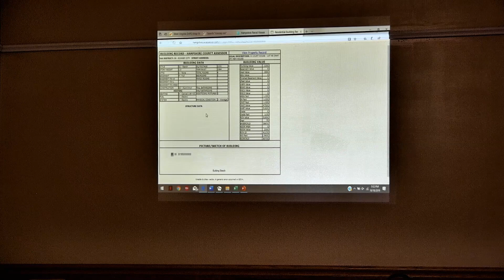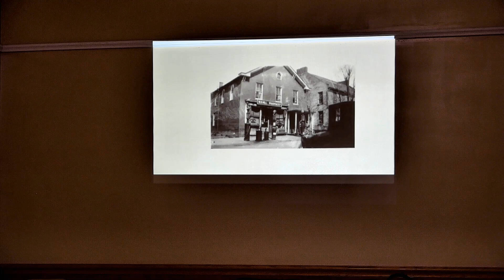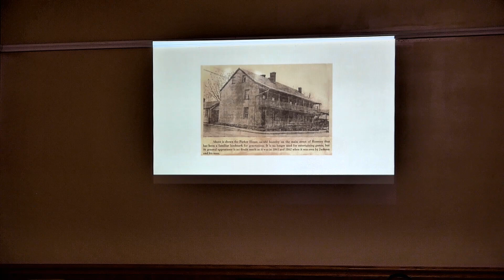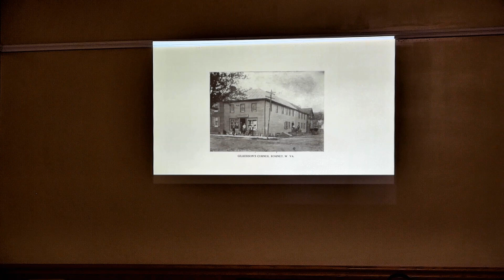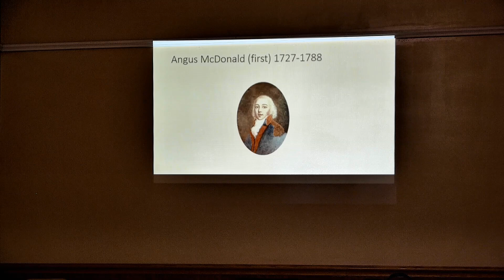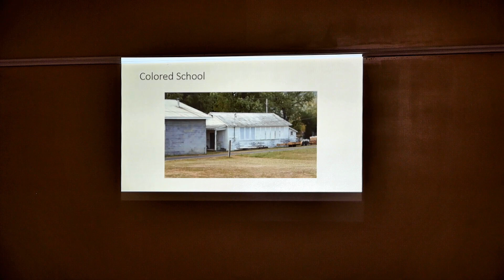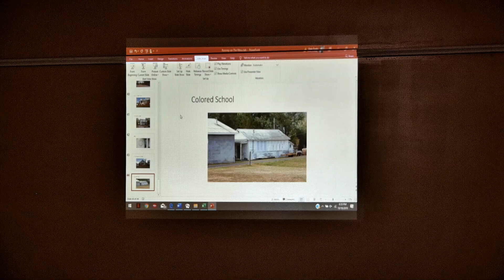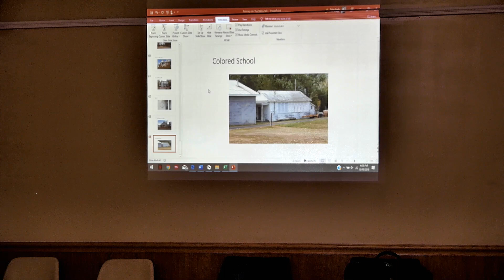Creating a Walking Tour - An Oral History of Romney, WV by Dale Brady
Dale Brady presents a progress report and gathers information at this Romney on the Menu meeting at the Bank of Romney Community Buiding, sponsored by the Romney Historic Landmarks Commission on October 18, 2019.
If you or someone you know would like to share old-time stories about growing up in Romney, or have researched aspects of Romney's or Hampshire County's past that you would like to share, please contact Carol Shaw at or Beverly Keadle at . They can arrange for you to share your stories with an enthusiastic audience and have them recorded and posted on YouTube for others to enjoy.